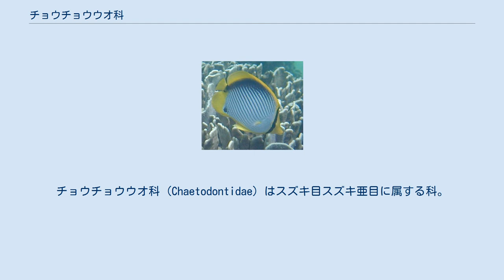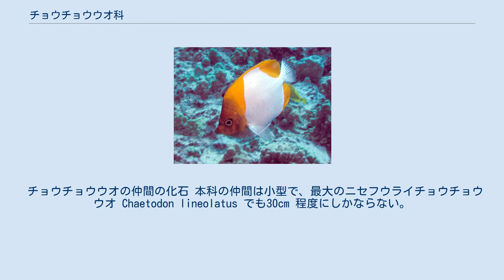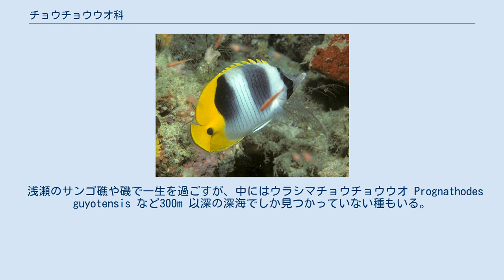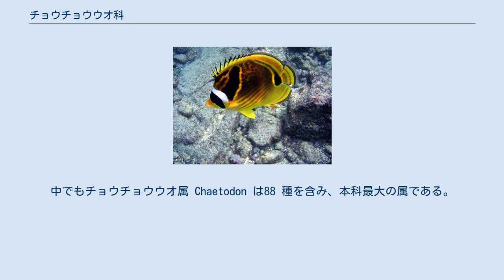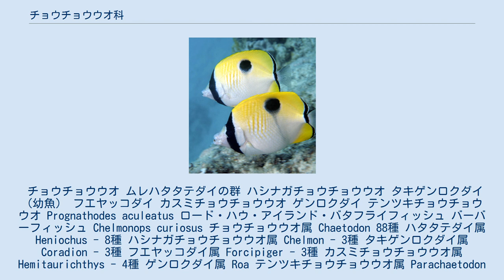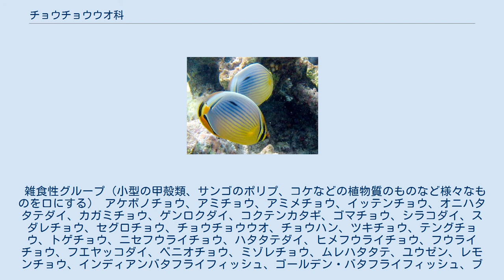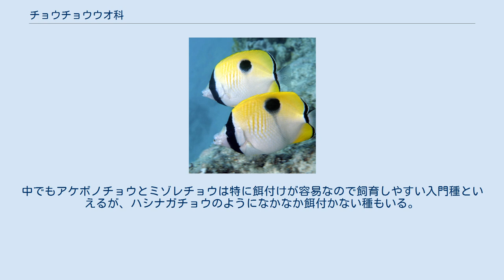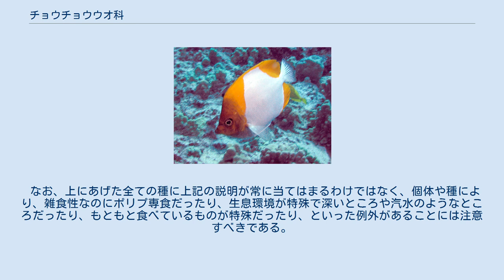チョウチョウウオ科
チョウチョウウオ科 (Chaetodontidae) はスズキ目スズキ亜目に属する科。
世界中の暖かい海のサンゴ礁などに約120種以上が生息し、日本近海でも51種が見られる。
木の葉のように丸くて薄い体型をしており、鮮やかな色彩をもつものが多い。
英語ではButterflyfish（バタフライ・フィッシュ）と呼ばれる。
また、チョウチョウウオの名の由来は「サンゴ礁のなかをひらひらと泳ぐ様」を「お花畑をひらひらと飛ぶチョウ」の姿に準えたものである。
この科は種類も多く、人気の高い観賞魚の仲間であり、今日では多くの種が観賞魚として流通している。
 科の学名 Chaetodontidae は、ギリシア語のchaite とodous に由来し、それぞれ「髪の毛」、「歯」を意味する。
本科の魚の口には毛のような歯が生えており、これを表したものであろう。
キンチャクダイ科 Pomacanthidae に近縁だが、本科は鰓蓋に棘がないことで区別される。
 チョウチョウウオの仲間の化石 本科の仲間は小型で、最大のニセフウライチョウチョウウオ Chaetodon lineolatus でも30cm 程度にしかならない。
ほとんどの種がサンゴ礁や岩礁での生活に適応し、サンゴや岩の隙間を自在に遊泳できるよう左右に扁平（側扁体型）な体形を持つ。
尖った口吻を持つ種類が多く、これは微小なプランクトンや狭い隙間に潜む小動物などを餌とする生態に対応する（下記「食性によるグループ分け」参照）。
横から見た形は円盤形で、背鰭と臀鰭（しりびれ）が後方まで延長し、尾鰭と接近する。
様々な模様のものが多く中には似たような模様のものまでいる。
鮮やかに彩られた体の模様は、同種個体間でのコミュニケーションに役立っているという。
また、多くの種では体の後方に目玉模様（アイ・スポット）を備え、捕食者に目（頭部）の位置を錯誤させることで生存上有利に作用していると考えられる。
本当の眼は黒い帯状模様に隠れていることが多い。
また、本科は食性により大きく3つに分けられる。
 雑食性（小型の甲殻類、サンゴのポリプ、コケなどの植物質のものなど様々なものを口にする） アケボノチョウ、アミチョウ、アミメチョウ、イッテンチョウ、オニハタタテダイ、カガミチョウ、ゲンロクダイ、コクテンカタギ、ゴマチョウ、シラコダイ、スダレチョウ、セグロチョウ、チョウチョウウオ、チョウハン、ツキチョウ、テングチョウ、トゲチョウ、ニセフウライチョウ、ハタタテダイ、ヒメフウライチョウ、フウライチョウ、フエヤッコダイ、ベニオチョウ、ミゾレチョウ、ムレハタタテ、ユウゼン、レモンチョウ、インディアンバタフライフィッシュ、ゴールデン・バタフライフィッシュ、ブルーストライプド・バタフライフィッシュなど……吻が尖がっている。
 ポリプ食性（サンゴのポリプを主食とする） ウミヅキチョウ、オウギチョウ、スミツキトノサマダイ、トノサマダイ、ハクテンカタギ、ハナグロチョウ、ミカドチョウ、ミスジチョウ、ミナミハタタテ、ヤスジチョウ、ヤリカタギ、ゴールデン・ストライプド・バタフライフィッシュ、レインフォーズ・バタフライフィッシュなど……吻はそれほど尖がっていない。
 プランクトン食性（プランクトンを主食とする） カスミチョウ、トンプソン・バタフライ、ブラックピラミッド・バタフライなど……雑食性ほどではないが吻が若干尖がっている。
 食性不明（何を口にするか不明なもの） ウラシマチョウ、オブリーク・バタフライフィッシュなど……吻が尖っている。
 浅瀬のサンゴ礁や磯で一生を過ごすが、中にはウラシマチョウチョウウオ Prognathodes guyotensis など300m 以深の深海でしか見つかっていない種もいる。
餌はサンゴのポリプや動物プランクトン、海綿、その他の無脊椎動物などである。
他の魚の体表についている寄生虫を食べるクリーニング行動を行う種も知られている（バーバーフィッシュ Johnrandallia nigrirostris）。
昼行性で、夜はサンゴや岩の陰に隠れて眠る。
また、昼夜で体色や模様が変化することが知られ、夜間の体色・模様は鮮やかではなく黒ずんでいる。
 本科の仔魚はトリクティス幼生と呼ばれ、頭部の骨が大きく張り出して兜をかぶったような独特の体型をしている。
成長すると変態し、頭蓋骨は普通の大きさになる。
 チョウチョウウオ科 Chaetodontidae は12 属約127 種を含む。
中でもチョウチョウウオ属 Cha...